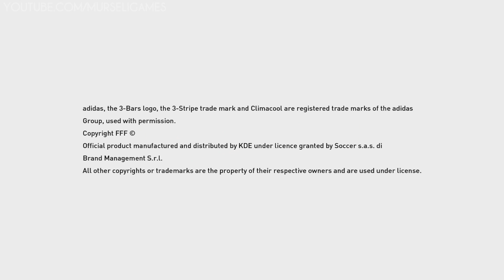PES 2016: Demo Gameplay / Match #1 - Brazil Vs. France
(PS3, PS4, XBOX 360, XBOX ONE)